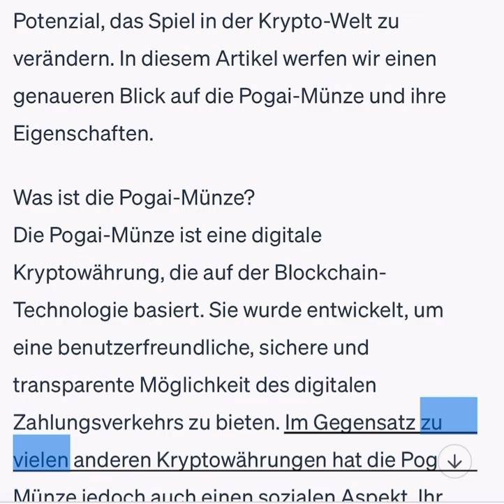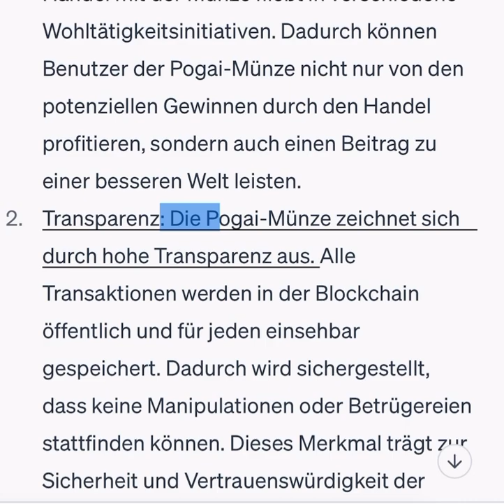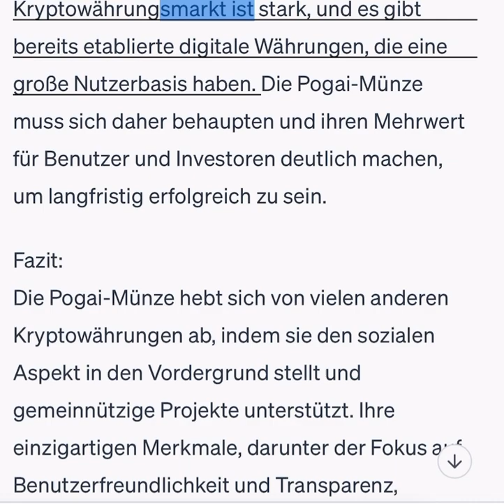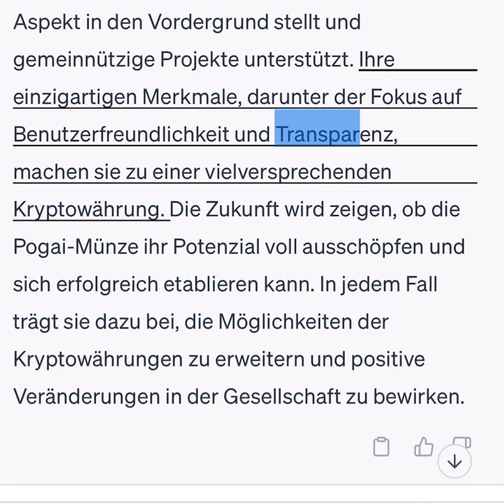Die Pogai-Münze: Kryptowährung auf dem Vormarsch - Pogaı Coin